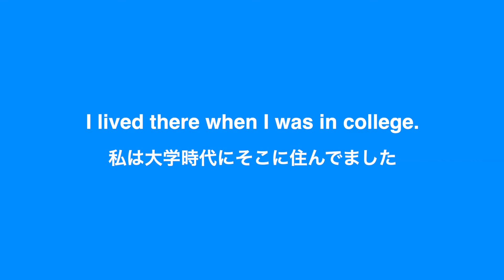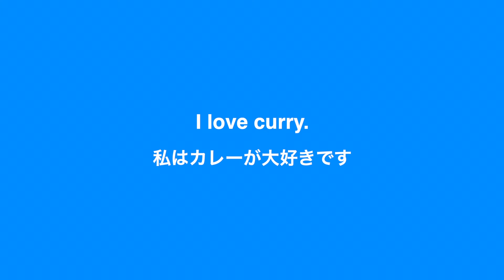【英語リスニング】「大学時代にそこに住んでいた」を英語で言うと？